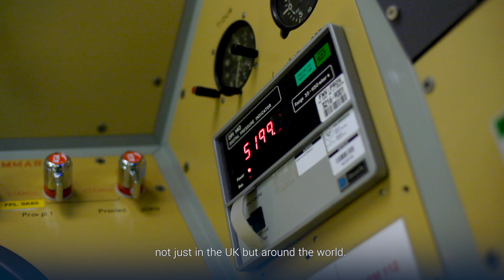Submarine survivability - Working at QinetiQ